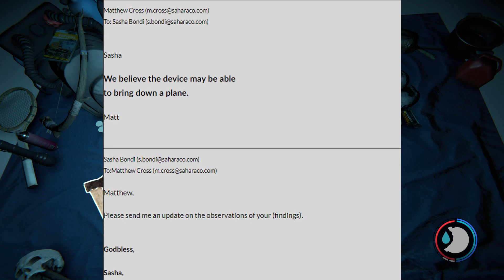Sons Of The Forest Story Predictions